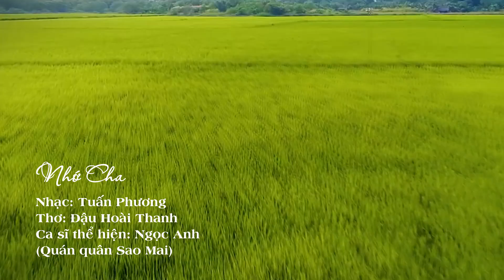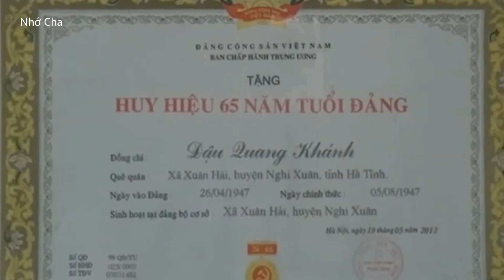Nhớ Cha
Nhạc: Tuấn Phương
Thơ: Đậu Hoài Thanh
Thể hiện: Ngọc Anh (Quán quân Sao Mai)